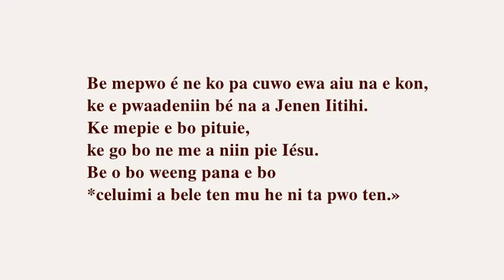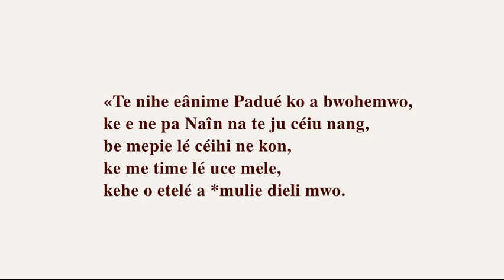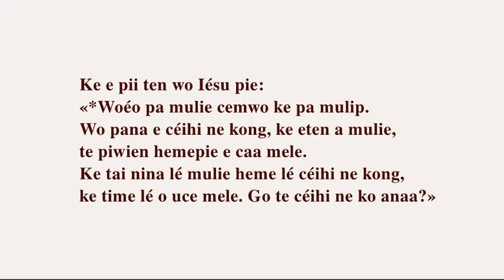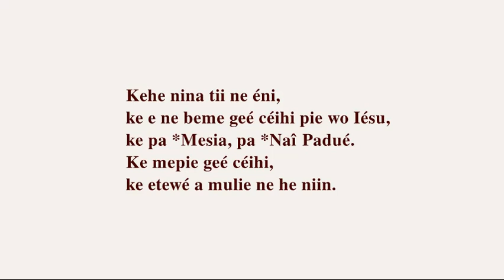Iésu Mesia Camuhi Camuki Tyamuhi Wagap New Caledonia Poindimié Koné Touho France Cèmuhî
Be mepwo é ne ko pa cuwo ewa aiu na e kon,
ke e pwaadeniin bé na a Jenen Iitihi.
Ke mepie e bo pituie,
ke go bo ne me a niin pie Iésu.
Be o bo weeng pana e bo
*celuimi a bele ten mu he ni ta pwo ten.»

«Geé âbé céiiéo,
wogewé nina junihe téé ni âneule tewé,
ke mwaale gewé. Be é bo ne ce mwaale tewé.

Wâé heme geé pipwohewiiéo, woéo pa Nahi Apulie,
be time é uce âbé beme lé pipwoeabwé tong.
Kehe é âbé beme é pipwoeabwé te ni apulie,
ke me é patupwo a mulihung,
beme cuhi a bwo *celuimi ni apulie na hiwon jélé.»

«Te nihe eânime Padué ko a bwohemwo,
ke e ne pa Naîn na te ju céiu nang,
be mepie lé céihi ne kon,
ke me time lé uce mele,
kehe o etelé a *mulie dieli mwo.

Ke e pii ten wo Iésu pie:
«*Woéo pa mulie cemwo ke pa mulip.
Wo pana e céihi ne kong, ke eten a mulie,
te piwien hemepie e caa mele.
Ke tai nina lé mulie heme lé céihi ne kong,
ke time lé o uce mele. Go te céihi ne ko anaa?»

«Woéo, ke é pwaaden, ke é juuju, ke é mulip.
Te tice paceli e â too Caa,
hemepie time e uce mi âbé tooéo.

Kehe nina tii ne éni,
ke e ne beme geé céihi pie wo Iésu,
ke pa *Mesia, pa *Naî Padué.
Ke mepie geé céihi,
ke etewé a mulie ne he niin.